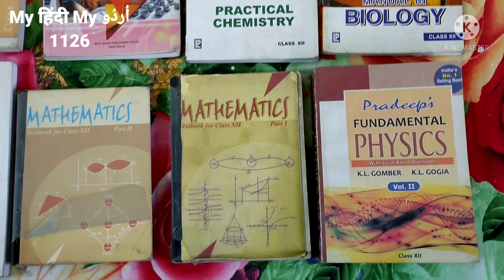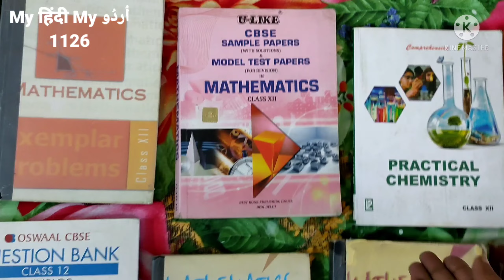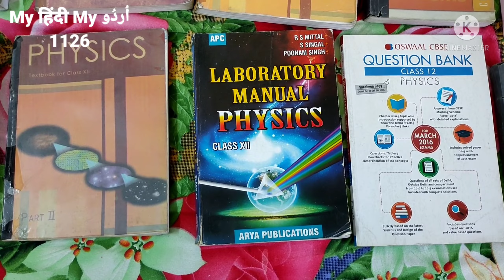Get class XII books for Free